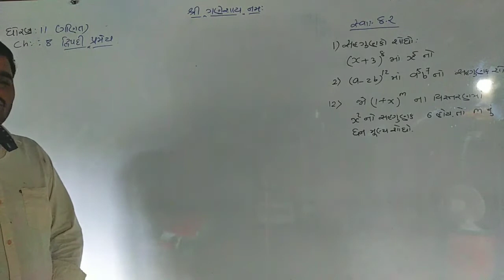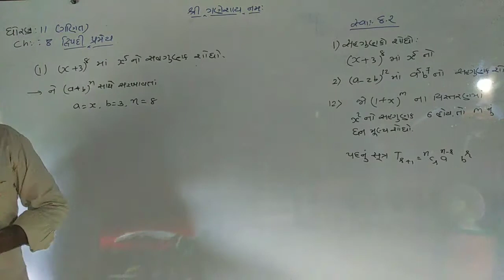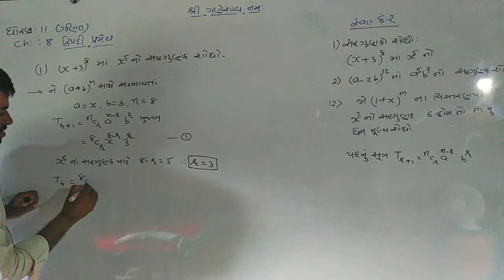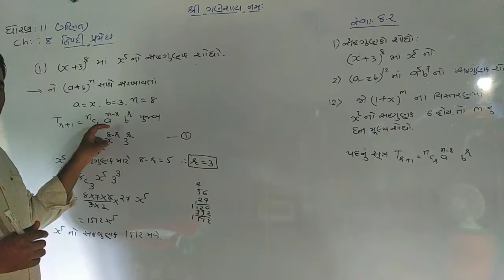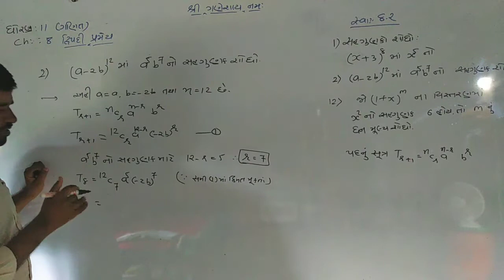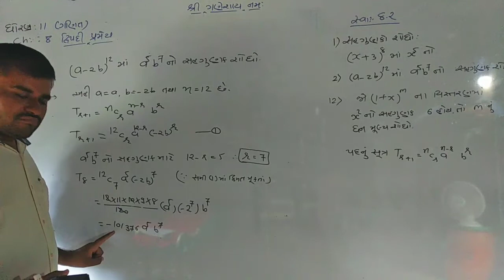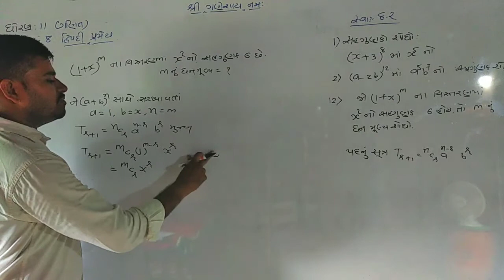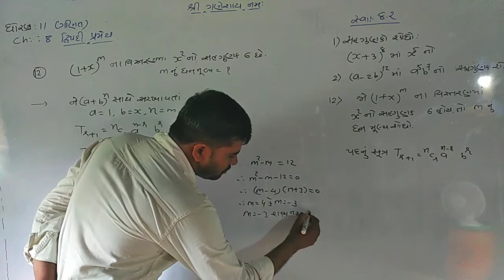Std- 11 Maths ( Ch 8 દ્રિપદી પ્રમેય Lec-6)